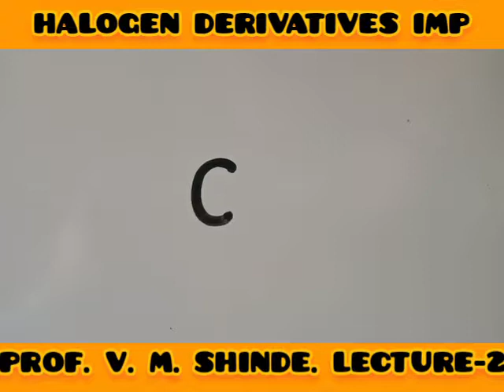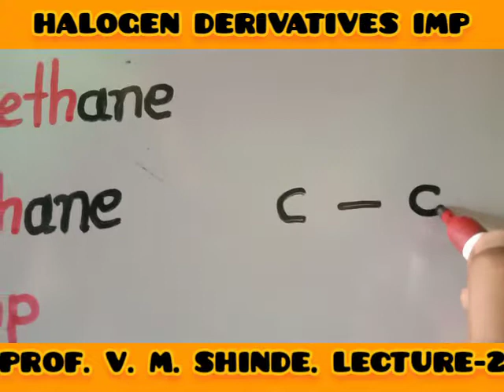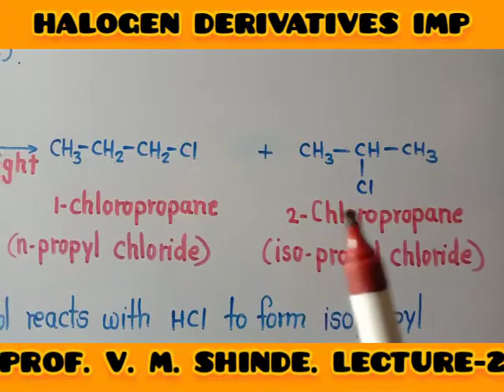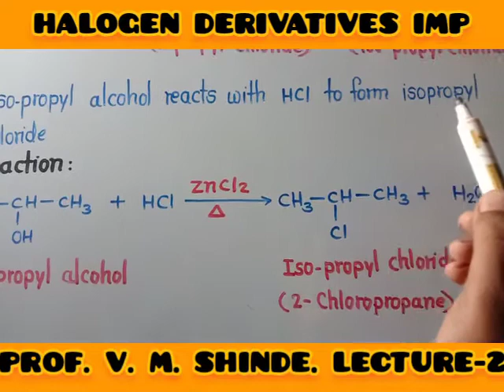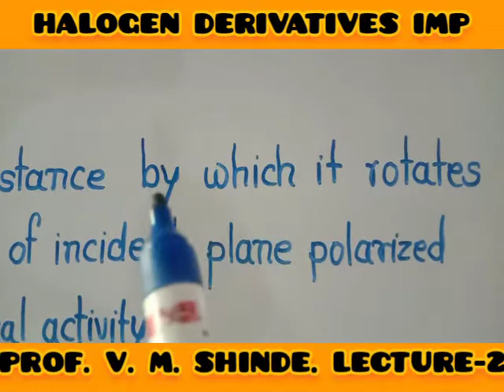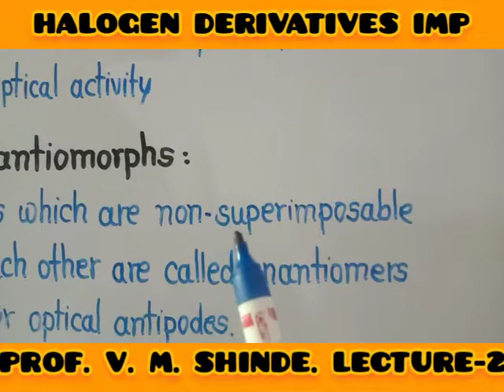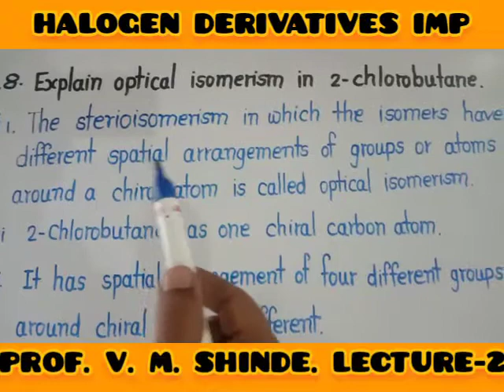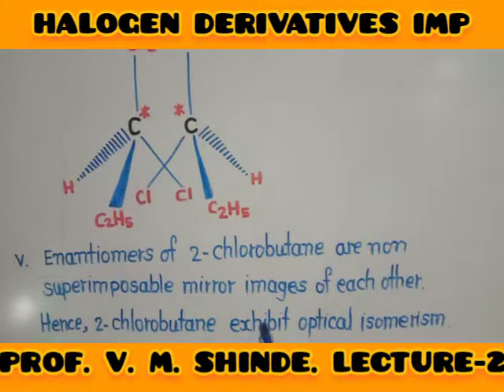12th CHEMISTRY-2 IMP, CHAP.10 HALOGEN DERIVATIVES, LECTURE-2